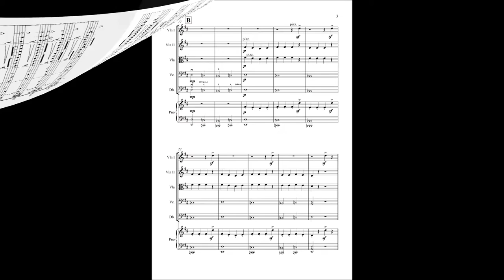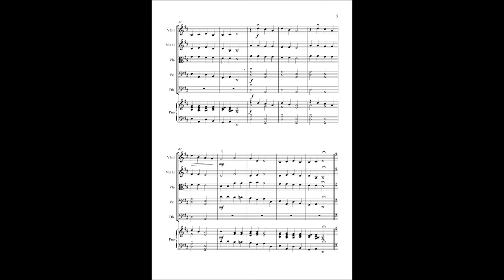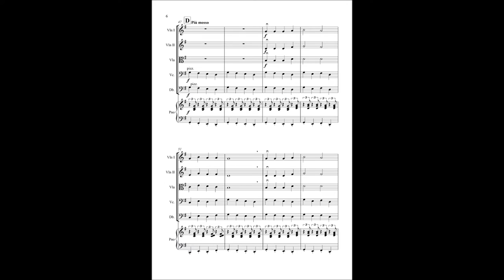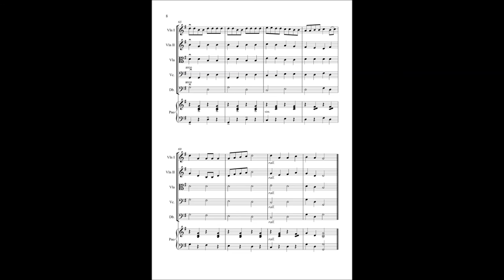A Mixed Bag by Timo Jarvela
Laker Music - suppliers of educational music for student string orchestras /ensembles.

LM 001

Level 1.5

Instrumentation: Violin 1, Violin 2, Viola/Violin 3, Cello, Bass, Piano (optional).